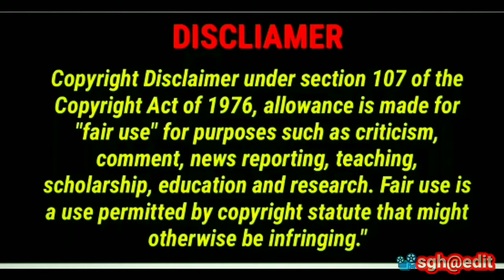Jalabula jangu song tom & jerry version| Don movie tom version|Sivakarthikeyan | Anirudh Ravichander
From the first benchers to the last benchers, time to assemble, cos our Don arrives now! Loaded with ultra-peppy grooves, araajagam quotes and electrifying energy here comes JalabulaJangu! A rockstar Anirudh special starring the Don Sivakarthikeyan!

Song Title : Jalabulajangu
Album / Movie : Don
Composed by Anirudh Ravichander
Lyrics - Rokesh

Cast:  Sivakarthikeyan, Priyanka Mohan, SJ Suryah, Samuthirakani, Soori
Writer And Director: Cibi Chakaravarthi
Cinematography:  K.M Bhaskaran
Editor:  Nagooran
Production Designer:  K.Udaya Kumar
Production Controller:  Veera Sankar
Stunt Master:  Vicky
Costume Designer:  Anu Parthasarathy / Harikesh / Nithya Venkadesan
Production Manager:  M.Manjunathan
Make-Up:  P. Ganapathi
Costumer:  Perumal Selvam
Dance Choreographer:  Shobi, Sandy
Stills:  N. Prithivirajan
Publicity Designer:  Tuney John (24am)
SFX/Sound Mixing: Suren G - Alagiakoothan
PRO:  Suresh Chandra, Rekha D’one
Tamil Kumaram & Kalai Arasu
Produced by Subaskaran & Sivakarthikeyan
Banner: Lyca Productions in association with Sivakarthikeyan Productions

Composed & Arranged by Anirudh Ravichander
Trumpet - Maxwell
Percussions - Elampuyal Boys Vaniyambadi Band, Chief Performers Senthil & Venkat,
Conducted by MT Aditya & Livingston
Additional Rhythms : MT Aditya & Livingston
Electric Guitar - Sajith Sathya
Dialogues : Amukku Dumukku Ajith

AM Studios, Chennai. Engineered by Pradeep Baskaran, Sathya Narayanan, Ainul Huq, Manoj Kumar
Vintage Sound Garage, Chennai. Engineered by Rajesh Kannan
Stem Mix & Mastered by Sai Shravanam at Resound India
Lyric Video - Gokul Venkat Raja
Making Video: Cyril Eanastein